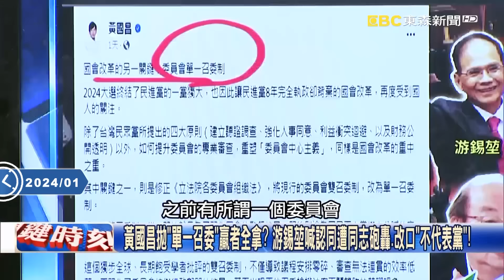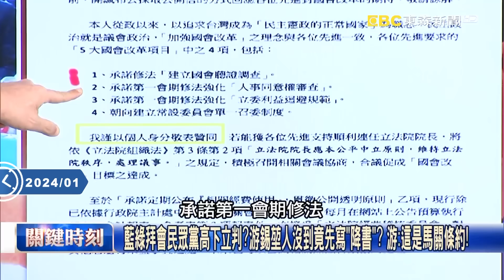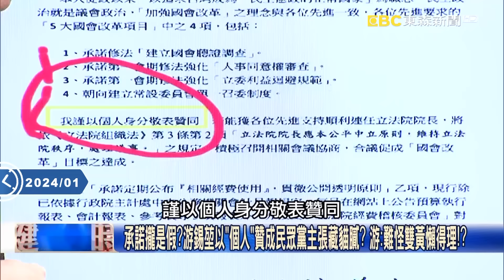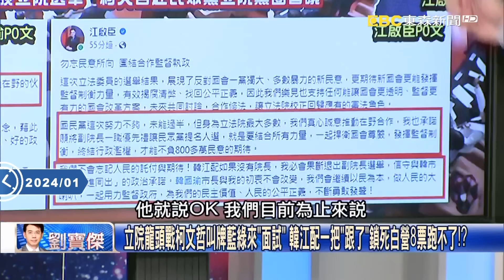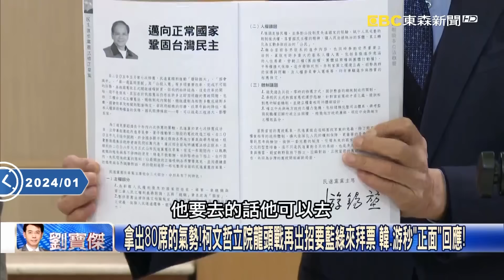2019黃國昌大戰韓國瑜「出來辯論啊！」遭韓熊抱展示「咱一丘之貉」 寶傑驚：時代力量昨日黃花？ -【關鍵時刻】 劉寶傑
(00:00:00) 立院藍白會談…韓一招「愛的抱抱」就KO黃國昌！ 姚：我內心開始對韓國瑜改觀！
當年時代力量的黃國昌看韓國瑜是個「爛梨仔」！？ 姚：韓一個擁抱我們都一樣！
「千古傳奇」一個擁抱就讓黃國昌一起變「爛梨子」！？ 姚：我真的下巴都快掉下來！
韓國瑜進立法院故意停在時力辦公室前？ 姚：時代力量已經變成時代眼淚了…！？

(00:03:34) 民眾黨想左右逢源變動輒得咎？ 林：4年任期將變「有期徒刑」？只能玩到2/1…？

(00:06:59) 「藍綠會白營」氣氛差很大？游錫堃苦笑、蔡其昌更是笑不出來！ 黃：像被迫的！
藍綠會面兩樣情！ 上午「韓昌」擁抱笑成一團、下午雙昌「抱一下」遭拒冷冰冰！
立院龍頭之爭嗅端倪？ 「熱烘烘與冷冰冰」…藍綠拜會民眾黨氣氛天差地遠！
黃國昌拋「單一召委」贏者全拿？ 游錫堃喊認同遭同志砲轟、改口「不代表黨」！
立院龍頭「起頭戰」！ 黃國昌出狠招丟「單一召委」毒蘋果…藍綠誰啃得下去！？
「韓昌」驚天一抱…藍營成功達陣2/1沒懸念？ 吳：韓的誇張才能有的融冰效果！
韓國瑜與民眾黨立委會面後喊「照顧小黨」！ 吳：韓拿什麼照顧他們？給召委？
藍白選前沒談妥…召委也不用談！？ 吳：你給票給得扭扭捏捏！我們就當沒有！
民眾黨還在玩藍綠…沒建立信用的話 吳：沒信用沒人敢跟他合作就孤立化！？
黃國昌提單一召委是「壞點子」要借刀殺人？ 吳子嘉：那叫做咒誓予別人死！？
單一召委是柯文哲想耍狠的餿主意？ 吳：一點效果都沒有！貪心不足蛇吞象！
賴清德第一招就是「反貪腐」？ 吳：柯文哲的北市府還有一堆屁股沒擦乾淨！？
白營拋單一召委別有用心？ 游：唯藍綠鬥搶破頭，他才能避免淪為角落生物！
兩大之間難為小？單一召委制對小黨極不利！ 游：小黨若腦袋清楚絕不會推！
藍綠拜會民眾黨高下立判？游錫堃人沒到竟先寫「降書」？ 游：這是馬關條約！
承諾攏是假？游錫堃以「個人」贊成民眾黨主張藏貓膩？ 游：難怪雙黃懶得理！？
游錫堃「個人」贊同白營訴求署名卻放上「蔡其昌」？ 拉老臉最後一搏敗象露？
一句話說到民眾黨心坎裡？ 游錫堃改革空話不如韓國瑜的那句「照顧小黨」？

(00:26:42) 「團進團出，跑票開除黨籍」柯主席威風下軍令！ 「斷了白分裂投票」藍綠各接招？
拿出80席的氣勢！柯文哲立院龍頭戰再出招要藍綠來拜票 韓、游秒「正面」回應！
柯文哲要藍綠候選人來民眾黨團「面試」 韓江分拋「棒子與胡蘿蔔」把底線踩死？
藍綠回應「柯營面試」兩樣情？游錫堃喊「歡迎我就去」 民進黨冷回「尊重意願」！？
露馬腳？柯文哲拉高姿態向藍綠叫牌反被猜透？ 黃：從兩黨回應看出白營底線！？
佈陣穩固藍54票再回應民眾黨4大訴求 張：柯文哲動彈不得被韓國瑜將了一軍！
民眾黨只顧唱高調召委、副院長恐淪一場空？ 張：只拿到柯文哲最愛的…流量！？
似守為攻！？韓國瑜對「面試要求」積極回應 張：最後若綠白合柯文哲如何下台！？
不能繼續家裡蹲！柯文哲急赴立院與黨團開晨會 張：怕沒角色還幫黃國昌補充！
不甘寂寞？聯訪完等公車讓記者包圍笑回當吃瓜民眾 張：立院龍頭還能挺綠嗎？
柯文哲身穿北市府夾克與黨團開晨會再向藍綠叫牌 黃：再不出席就沒存在感！？
一兼二顧！破黨內紛爭再衝流量？ 黃：柯文哲當黨團主任還能阻雙黃意見不一！？
想當決定立院龍頭關鍵人物？柯出招向藍綠叫牌 黃：藍綠齊表態「拜會非請託」！

(00:44:32) 聯合次要敵人打擊最大敵人民進黨！？ 黃國昌擁抱韓國瑜「水火不容」政敵變戰友！？
黃國昌拋「單一召委」綠營全黨氣炸？ 游錫堃附和遭痛罵、對白營低聲下氣不能忍！？
黃國昌笑開懷擁抱韓國瑜…民眾黨路線已定！？ 游昌配遭赴白營拉票氣氛冷冰冰！？
「創黨精神不能忘」賴清德暗指蔡英文政府不清廉？ 吳：520後100%會打擊前朝貪腐！
賴清德下一個要打前台北市政府弊案！？ 黃珊珊向韓國瑜求饒「藍營立委別罵我」！？
日本媒體人看大選「柯P現象」威脅藍綠！？ 吳：柯用抖音騙年輕票！會遭賴清德追殺！
藍白大和解…對韓國瑜喊「藍委別再攻擊我」黃珊珊怕了！？ 張：對柯文哲表忠過頭！
藍白確立最大敵人就是民進黨…黃珊珊變「在野累贅」態度大轉彎！？ 張：為時已晚！
藍白會「國國抱」一笑泯恩仇！ 綠白「昌昌抱」失敗整場臭臉？ 吳：民眾黨路線定了！？
黃珊珊喊話韓國瑜約束藍營「別攻擊我」！ 吳：黃珊珊「內外壓力大」快要承受不住！？

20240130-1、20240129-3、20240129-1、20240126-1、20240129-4